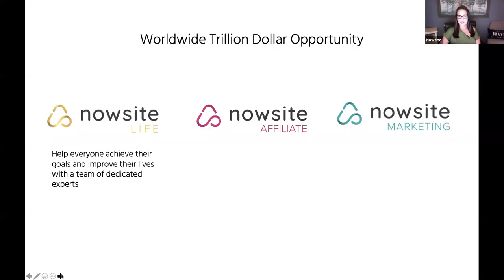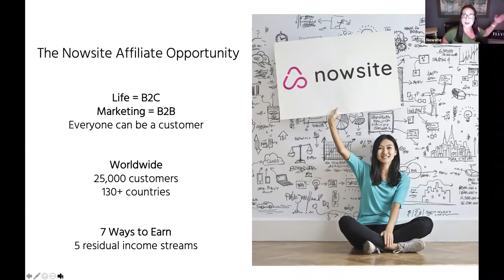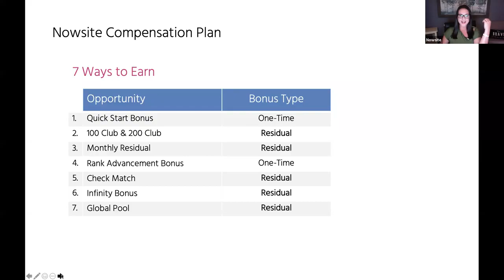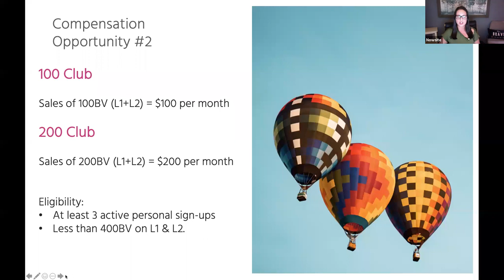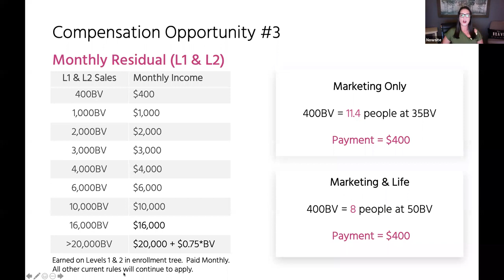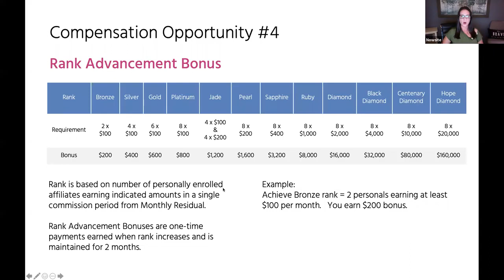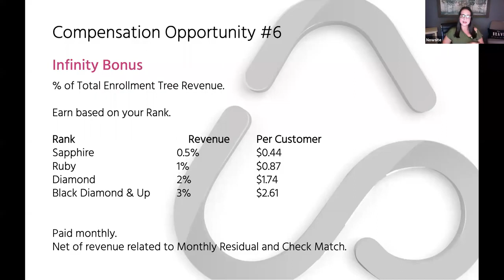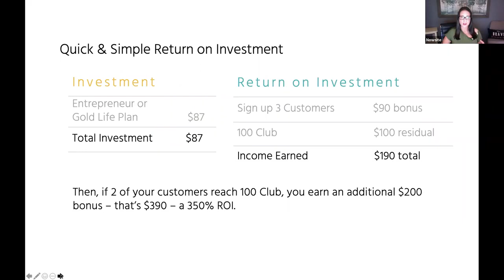NOWSITE NEW COMP PLAN OVERVIEW Made Simple - in less than 15 min | Nowsite Marketing & Nowsite Life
Have a look at the new 2020 Nowsite comp plan introduced by Vp of Marketing Cheryl CoCo as she breaks down the compensation plan and the benefits of joining the company. See how you can make a lucrative residual income by promoting Nowsite and referring the product and service to others. Many people use Nowsite Marketing to promote their business or brand and Nowsite Life to achieve their goals. Both services you can earn from and when you do the revenue goes into one combined comp plan making this one of the best and most lucrative comp plans in the industry. Nowsite Marketing gives you 8 ways to get paid that's so amazing you have to see it for yourself. Never before has it been so easy to make money online and earn a passive income from working from home. Nowsite is the most affordable biz opp to join and make serious money minus the large overhead. Nowsite, formally known as Royaltie has been getting better and better ever since the CEO Justin Belobaba founder of Royaltie and Nowsite introduced the world to this innovative company in 2017